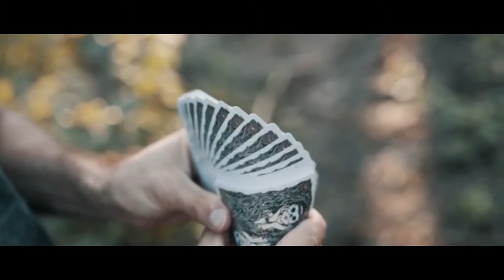Maidens Playing Cards - Magicland.se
Central to the Maidens theme is powerful and mystical feminine energy. Encapsulated by the shadows of the night, the back design has its own unique spirit. The maidens ensnared within the back design wander the spirit plain, a place far beyond our reach. They whisper harrowing secrets into your ear from beyond this world - the messengers of lost souls.

Designed by Kentaro Yoshida and inspired by Día de Los Muertos.

    100% custom pips and fonts
    100% custom court cards, back design, Ace of Spades and Jokers
    Custom tuck case produced by letterpress studio Clove St. Press in San Diego, USA
    Premium quality imported dyed paper for tuck case
    Heavy embossing and letter pressing
    Foil stamping
    Perforated, custom tax-stamp style seal
    Printed by USPCC - Made in America!
    Traditionally cut on crush paper stock for smooth edges and superior handling
    Metallic inks